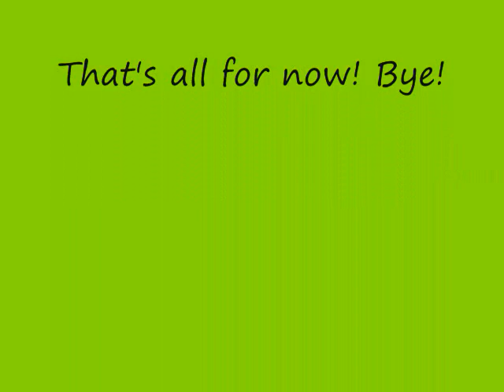My SayoAma World Voice Audition Part 2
The second part of my audition. Hope you like. ^.^